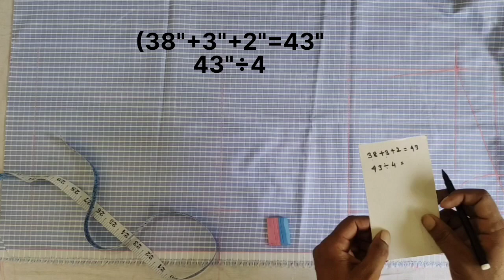fiting shirt kaatne ka aasan tarika |fiting shirt kaatne ka naya tarika/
about:
Dosto is shirt cutting video main kuch naya tricks batya hain jo apke liye helf ful hogi..

how to cut official shirt |
how to cut oficeal shirt for men|
शर्ट की कटिंग कोरना/
शर्ट कटिंग वीडियो|
টাইট ফিটিং শার্ট কাটিং|
ফুল শার্ট কাটিং |
फियंग शर्ट कटिंग हिन्दी
फिटिंग शर्ट कटने का आसन तरीका|
gents slim-fit Shirt cutting
men's official shirt cutting
Shirt cutting formula
Shirt cutting in hindi
gents shirt ki cutting
easily shirt cutting
formal shirt cutting